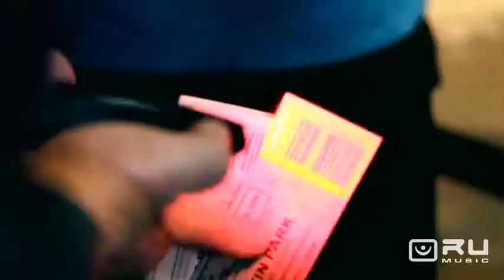Дайте корону! (сюжет RU Music)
Кеті Перрі -- королева соціальної мережі